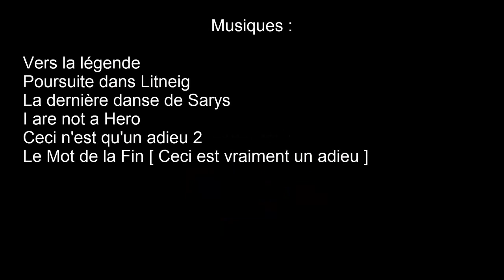[Agride B] vs [Silouate B] - Sélections - Goultarminator 2013, par Fecafatoipikka.com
Goultarminator 2013 : phase de sélection

INFORMATIONS COMBAT
[Agride B]
- Oni-san, Eniripsa 200
- San-Ethan, Steamer 200
- Cs-fiire, Iop 200
- Zeus-Legend, Zobal 200

[Silouate B]
- Attirail, Cra 200
- Takanuva, Sacrieur 200
- Yarachii-felin, Ecaflip 200
- Jveuxpasetrel, sram 200

Victoire de [Agride B]
nombre de tours : 7
temps : 00:19:32